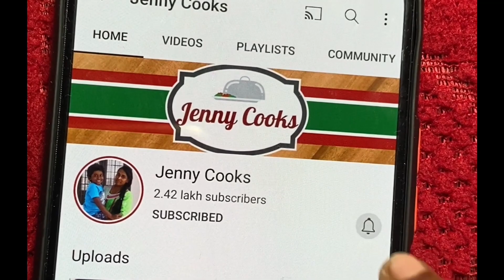கொத்தமல்லி சட்னி சுவையாக அரைப்பது எப்படி | Idli , Dosa Best Chutney Recipe | Coriander Chutney